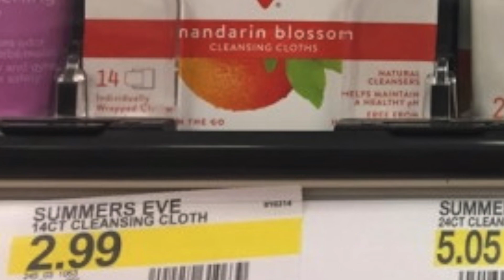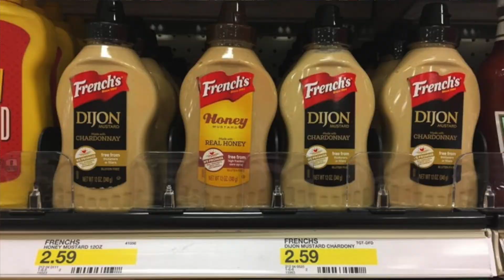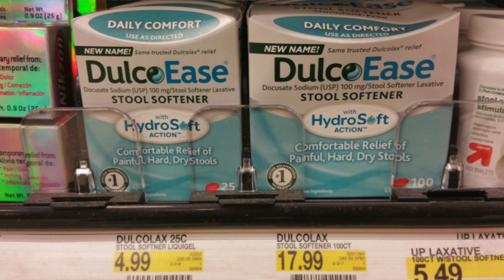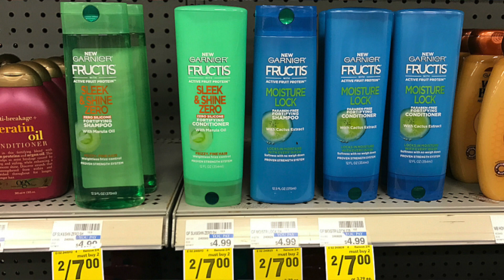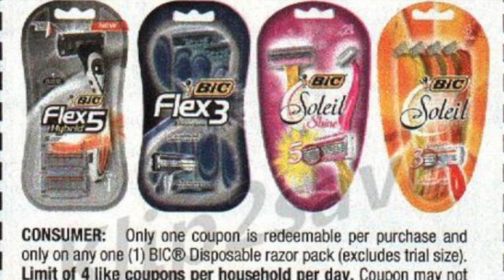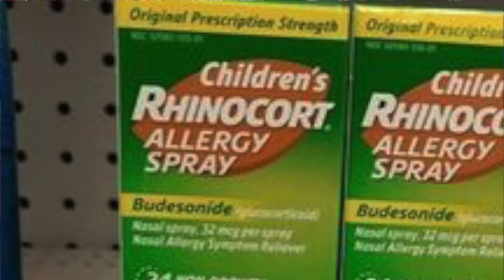14 Freebie Deals ~ What's Free Wednesday 6/07/17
Do you want to know what are the best freebies available through couponing?  Then you've come to the right video!  Every week, I tell you the best deals out there and where to find the coupons to pair with them.  It's never been so easy to get things for free.

Send me letters:
Stacy Mausolf

APPS TO MAKER MONEY:
Ibotta (you'll receive a $10 bonus after redeeming your first rebate)-
MobiSave (it's a rebate program that instantly puts money in your PayPal account; no minimum payout): use code QSZKCXXN